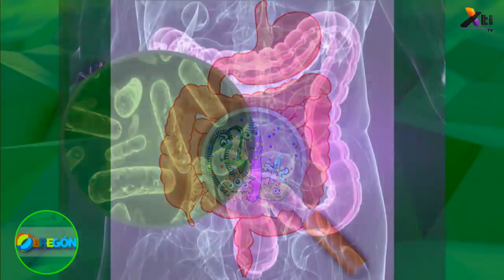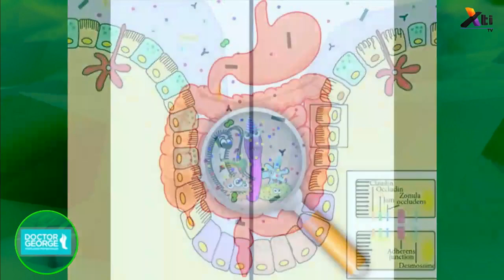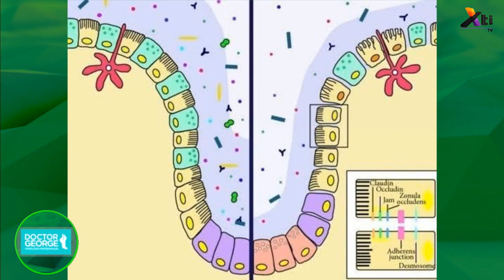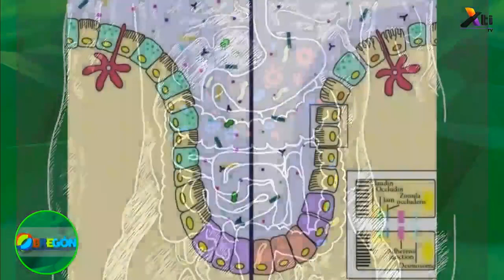Salud - Bacterias inmunológicas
Las bacterias inmunológicas y sus características, nos comparte el Dr. Gustavo Orozco, cardiólogo e investigador.